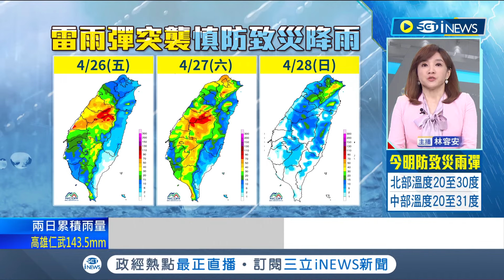好險有閃過! 中國超大路樹倒塌 外送員"超強運"剛好閃過｜主播 曾鈴媛｜【國際大現場】20240426｜三立新聞台